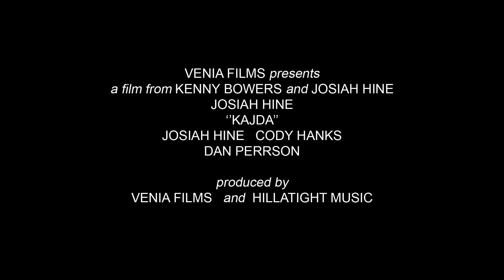Kajda: Interception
Contingency; Interception; Unit 407 interrogation within confined psycho analytical trauma.